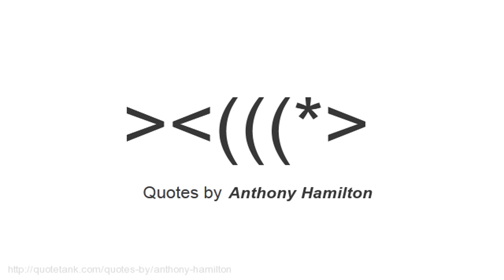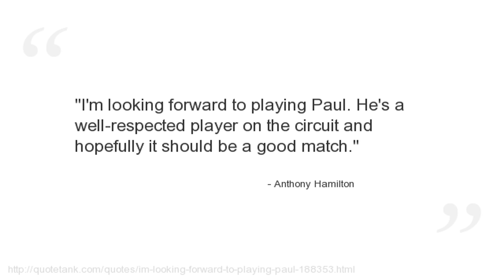Anthony Hamilton Quotes